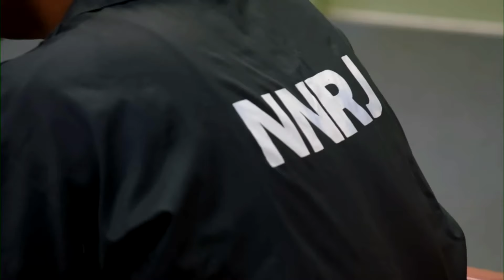Finals Fever | The Daily Telegraph NRL Podcas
It's here! The business end of the season has arrived and there's plenty to discuss. Heading into a huge week for the top eight, the premiership race is wide open, while at the other end of the ladder the reviews and rebuilds have kicked off. Brent Read, Pamela Whaley and Tyson Jackson dissect the last round of the NRL season, as well as the injuries and storylines that will make up week one of the finals.